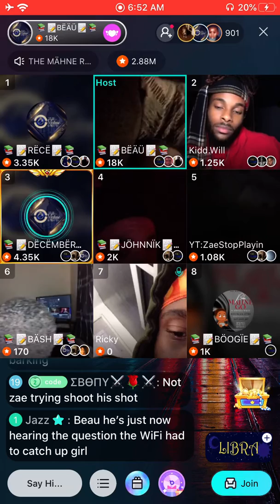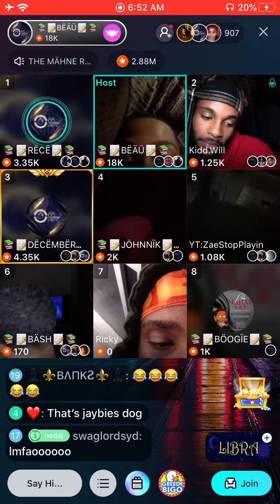THE MAHNE RECAP pt 3 CXRTI READING EVERYBODY | MEDICINE ,SEBASTIANN,DECEMBER,ZAEE (HOST BEAU)